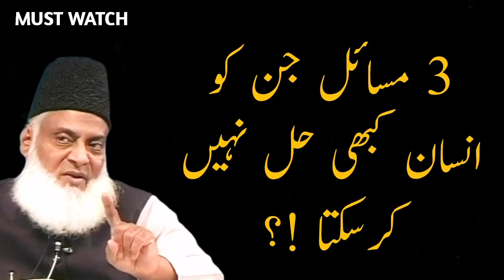3 Masail Jinhe Insaan Kabhi Hal Nhi Kar Sakta Dr Israr Ahmed Emotional Bayan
3 Masail Jinhe Insaan Kabhi Hal Nhi Kar Sakta  Dr Israr Ahmed   Emotional Bayan